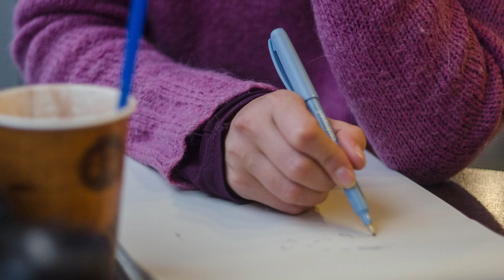Diario di bordo - Vale la pena volgersi indietro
Diario di bordo a cura di Simona Panico delle Apostole della Vita Interiore. Presentiamo al Signore le nostre nostalgie, guardiamole in faccia e vediamo se vale la pena tornare indietro con l'aratro oppure meglio seguire il Signore con tutto il cuore, con tutta l'anima e con tutte le forze